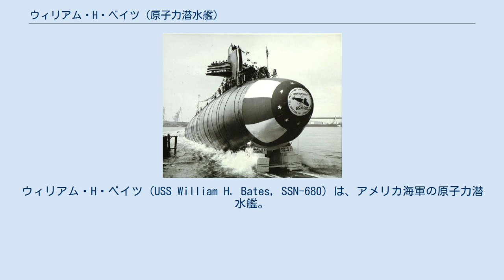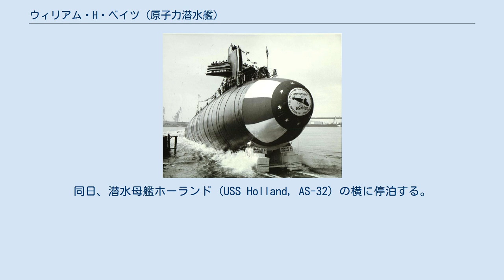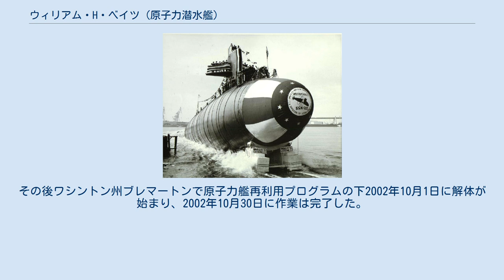ウィリアム・H・ベイツ (原子力潜水艦)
ウィリアム・H・ベイツ (USS William H. Bates, SSN-680) は、アメリカ海軍の原子力潜水艦。
艦名はマサチューセッツ州選出下院議員、ウィリアム・H・ベイツに因んで命名された。
 ウィリアム・H・ベイツの建造は1968年6月25日にミシシッピ州パスカグーラのインガルス造船所に発注される。
当初の艦名はレッドフィッシュ (Redfish) であったが、核海軍創設の信頼すべき支持者であったウィリアム・H・ベイツ議員の死去に際して艦名が変更された。
1969年8月4日に起工し、1971年12月11日にアンドリュー・R・グレンジャー夫人によって命名、進水し、1973年5月5日に艦長グレン・N・アーサー・ジュニア中佐の指揮下就役した。
 ウィリアム・H・ベイツは整調後にコネチカット州ニューロンドンを母港に指定される。
1974年7月から10月にかけて大西洋東部へ展開し最初の抑止哨戒を行い、スコットランドのホーリー・ロッホ、カナダのノバスコシア州ハリファックスを経由して帰港する。
しかしながら休養は短期間であった。
艦はクリスマス休暇から1975年1月に渡って再び哨戒に入る。
ホーリー・ロッホでの修理の後、艦はスコットランドのファスレーンを訪問した。
 1月後半に帰国の途に就き、ウィリアム・H・ベイツはバージニア州ポーツマスのポーツマス海軍工廠で修理が行われた。
その後1975年の夏までフロリダ州フォートローダーデール沖での活動に従事する。
間もなくヨーロッパ海域に配備され、対潜水艦戦訓練演習に参加する。
11月にウィリアム・H・ベイツはNATOの演習「モビー・ディック」および「オーシャン・サファリ '75」に参加し、12月にニューロンドンに帰還した。
 ウィリアム・H・ベイツは1976年5月5日にニューロンドンを出航し、初の地中海配備に赴く。
この配備でアメリカ海軍およびNATO諸国海軍部隊との訓練を行いその技術を熟練させた。
また、チュニジアのビゼルト、シチリア島のオーガスタ湾、イタリアのラ・スペツィアおよびナポリを訪問している。
1976年9月6日に地中海を離れ、月半ばに演習「オーシャン・サファリ '76」に参加した。
10月14日、ウィリアム・H・ベイツはコネチカット州グロトンに帰還した。
 航海後の修理および別の海外配備の準備を行った後、ウィリアム・H・ベイツは1977年の夏にグロトンを出航し、10月3日に任務を完了した。
同日、潜水母艦ホーランド (USS Holland, AS-32) の横に停泊する。
続いて北海を通過しドイツのブレーマーハーフェンを訪問、5日間停泊した。
その後ウィリアム・H・ベイツは演習「オーシャン・サファリ '77」に参加、続いてグロトンに帰還した。
 ウィリアム・H・ベイツは1978年5月にカリフォルニア州サンディエゴに移動し、1980年代は太平洋艦隊で活動した。
 1980年から1989年初めまで、ウィリアム・H・ベイツは第11潜水戦隊に所属しサンディエゴを拠点として活動、西太平洋で多くの配備に就き、韓国海軍との「チームスピリット」演習など様々な国の海軍と演習を行った。
これらの配備の間、フィリピンのスービック湾、韓国の鎮海、日本の横須賀、佐世保、グアム島、タイ王国のサッタヒープ郡などを訪問した。
1989年中旬にカリフォルニア州ヴァレーホのメア・アイランド海軍造船所に入渠し小修理と乗員の休息の後、ワシントン州のピュージェット・サウンド海軍造船所に移動し拡張オーバーホールおよび燃料交換が行われた。
 オーバーホール完了後の1991年にウィリアム・H・ベイツはハワイの真珠湾に移動、同地を拠点としていくつかの西太平洋配備および作戦活動に従事した。
 ウィリアム・H・ベイツは2000年2月11日に退役し、同日除籍された。
その後ワシントン州ブレマートンで原子力艦再利用プログラムの下2002年10月1日に解体が始まり、2002年10月30日に作業は完了した。